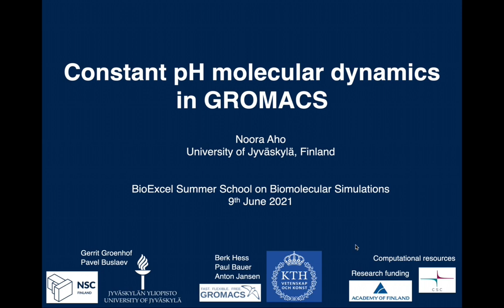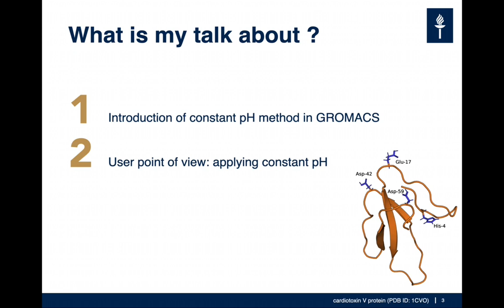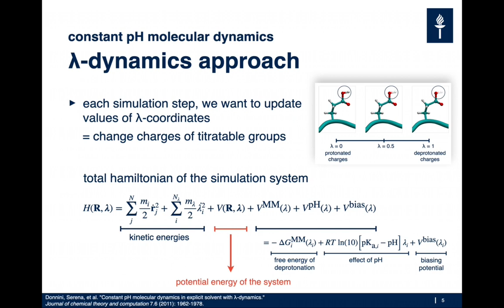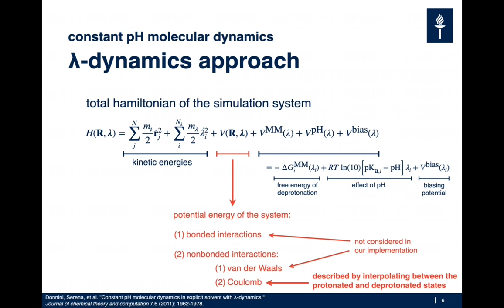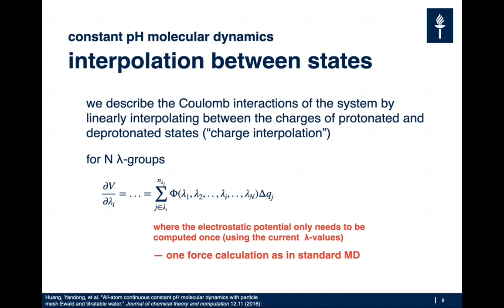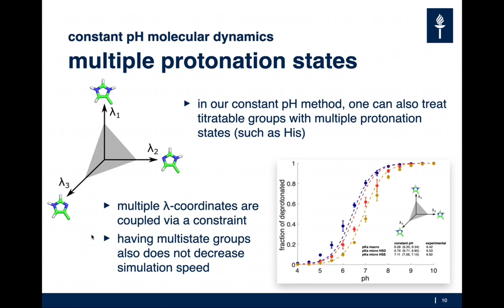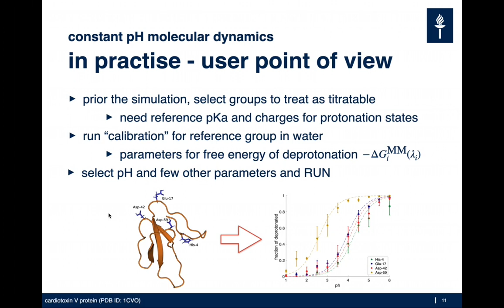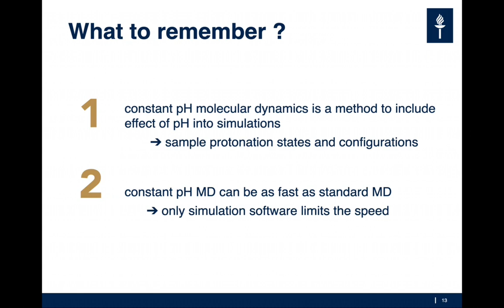Constant pH molecular dynamics in GROMACS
This lecture was delivered as part of the 2021 BioExcel Summer School on Biomolecular Simulations.